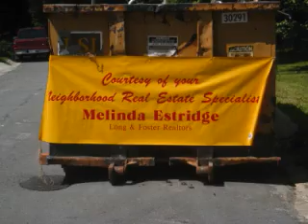Bethesda Dumpster Day 2011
Our 16th Annual Bethesda Dump & Donate Day was held on Saturday, May 21st from 9 to 11 AM.